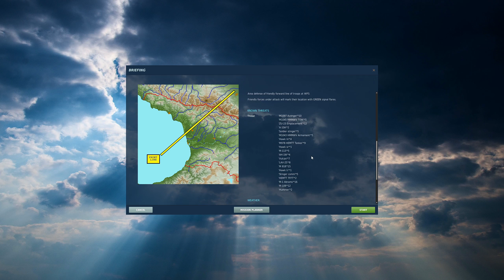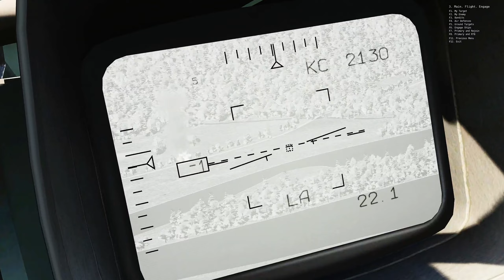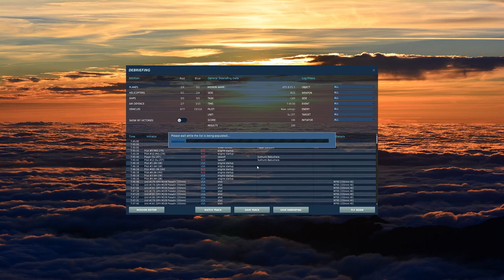DCS World Su-25T - Georgian Oil War campaign - Mission B.P1.1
Playthrough of the "B.P1.1" mission in the "Georgian Oil War" campaign for the Su-25T Frogfoot in DCS World.

Processor: Intel Core i7-12700K
Motherboard: ASUS TUF Gaming Z690-Plus Wifi D4
Memory: Corsair Vengeance LPX 64GB (2x32GB) DDR4 3200
GPU: ASUS KO GeForce RTX 3060 Ti
Headtracking: TrackIR camera with RJSimTech IRTrackStar RS Ultralight
Stick: Virpil MongoosT-50CM2 grip on MongoosT-50CM2 base
Throttle: Virpil MongoosT-50CM3
Pedals: Virpil ACE Interceptor